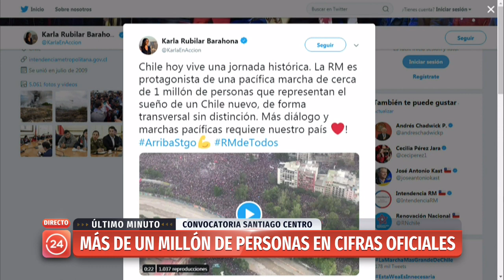Senador Chahuán sobre cambio de gabinete: "Es necesario" | 24 Horas TVN Chile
El parlamentario de Renovación Nacional, dijo que apoyaría un cambio de gabinete y que esté debiese pasar mas allá de Chile Vamos. Por otra parte comentó por donde tendría que avanzar la agenda social que demanda la ciudadanía.